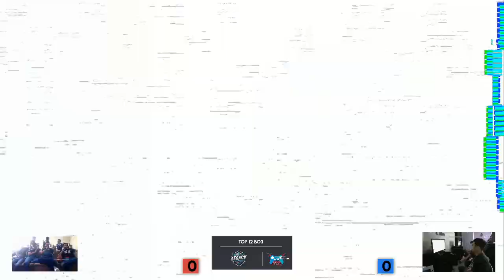Honduras Elite Summit - LST| LeCat vs SLY| Novato Winners Top 12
Thumbnail: @DKM_ssb @Siyei